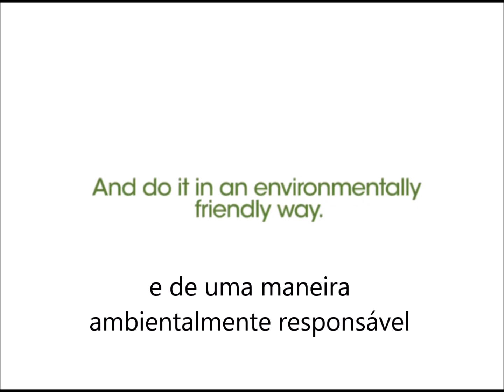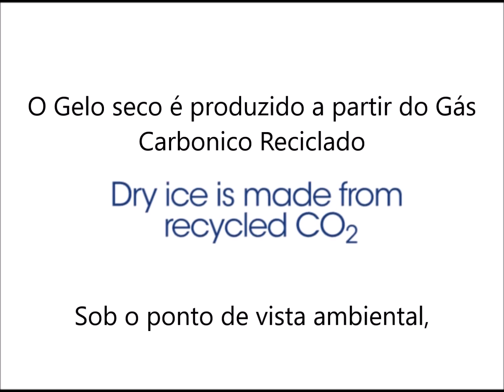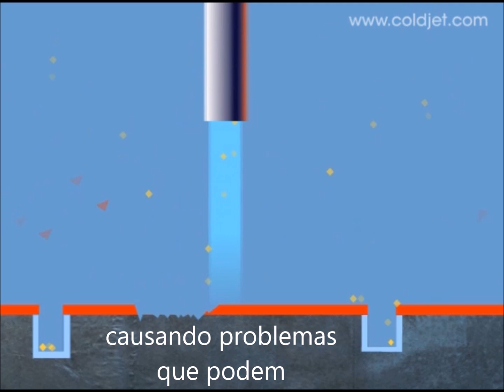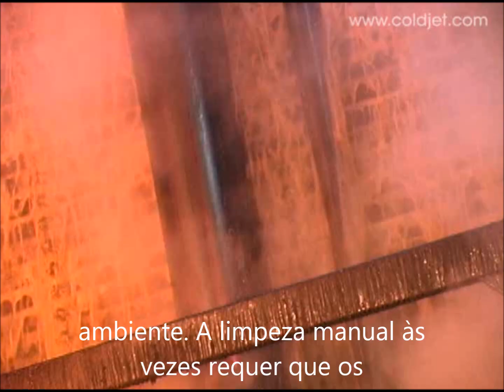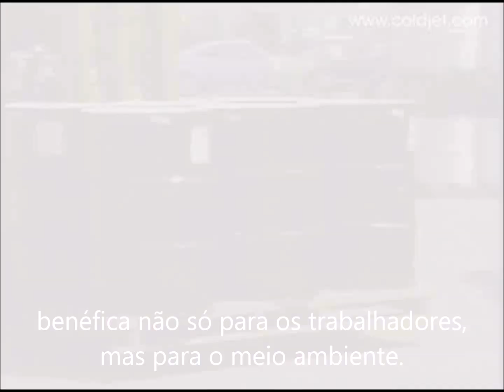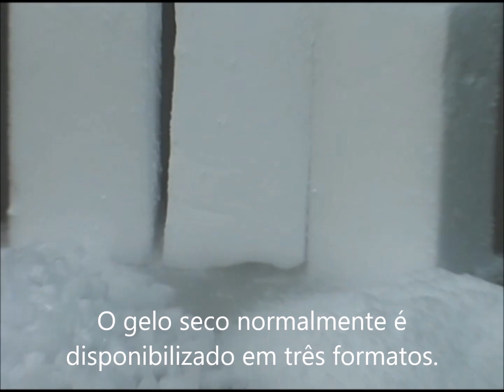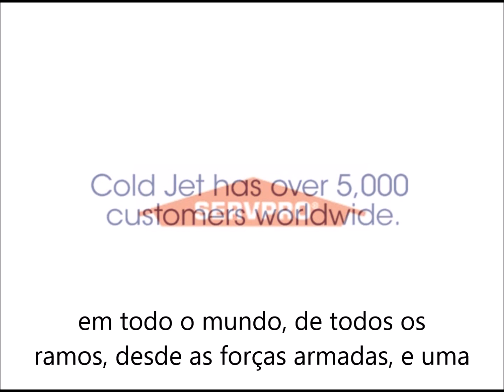Jateamento com Gelo Seco Cold Jet com Legendas em portugues BR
Vídeo corporativo Cold Jet, a líder mundial em soluções de limpeza ecológica e ambientalmente responsável, preparação de superfícies e equipamentos de produção de gelo seco. Localizada em Loveland, região metropolitana de Cincinnati, e representada no Brasil pela JETCO.

A Cold Jet domina mais de 90% do mercado mundial de equipamentos de jateamento e produção com gelo seco e é líder no Brasil através da JETCO, a qual detêm praticamente 100% da base instalada de máquinas de jateamento no Brasil.